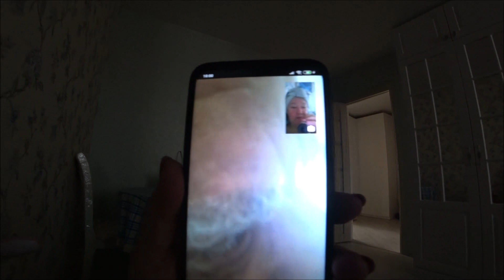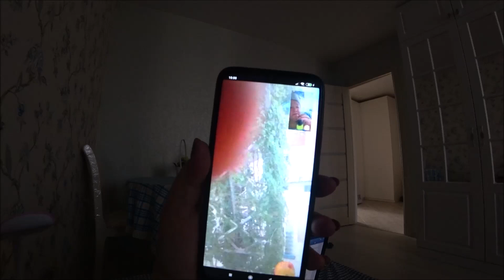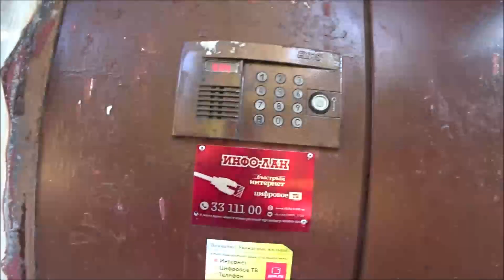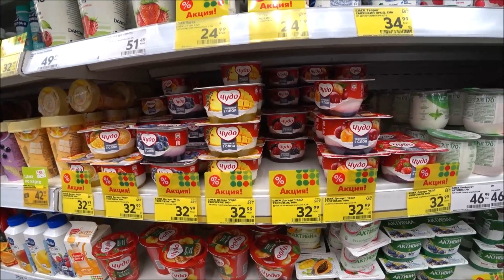150. В гости к маме. Раньше всё было лучше и квартиры давали бесплатно...